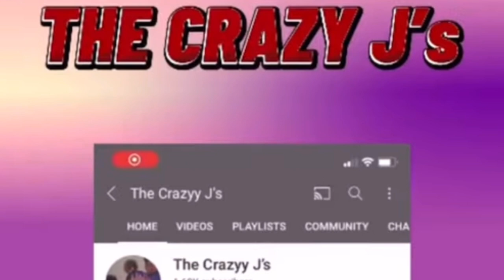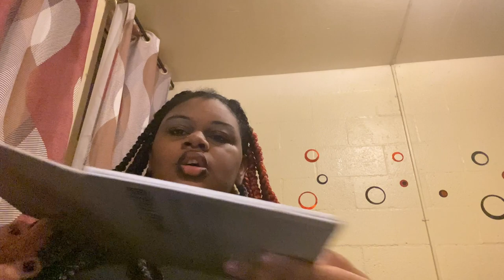Cute simple makeup tutorial/ how janelle does her makeup 🤔💞!